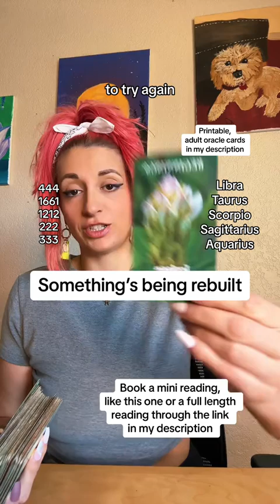DESPITE THE TIME, CAN WE REBUILD THIS?!?! 💌 Collective Love Tarot Reading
This video is meant for insightful tarot readings focused on love, relationships, and what’s to come. I provide regular tarot readings that offer guidance, clarity, and inspiration for navigating the complexities of love and life. Whether you're seeking answers about a soulmate connection, your energy in love, or the future of your current relationship, my channel delivers in-depth, intuitive messages that resonate with your journey.

❤️‍🔥 Twin Flames & Soulmates by Zodiac Sign Guide 👉

💌 Manifesting Love: A Transformational Guide to Attracting True Love Using Tarot Card & Shadow Work (48 Page eBook) 👉

💣 90 Day Shadow Workbook Using Tarot, Crystals, & Energy Work

Here you'll find printable items such as journals, manifesting exercises, oracle cards, flash cards, and video recorded readings

YOU MAKE YOUR OWN LIFE DECISIONS! Entertainment Purposes Only! Not to be used in place of professional advice whether legal, medical, business or financial.